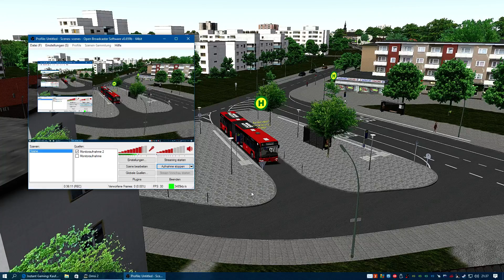Lets Plays mit Michi aus Wien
Omsi 2 Add On Rheinhausen.
Linie 41.
Hätte Freeware bleiben können